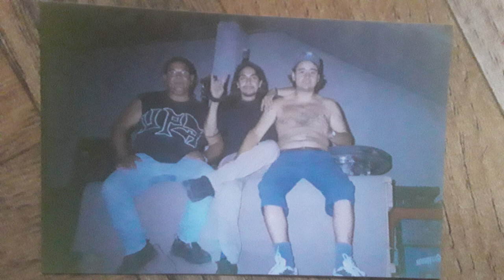UPA - 03. Soy de no se donde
Batería y voz: Pato Alonso
Bajo y voz: Gastón Alonso
Guitarra: Jonatan Alonso
Edited by LSA.